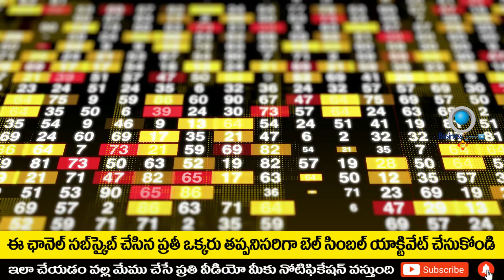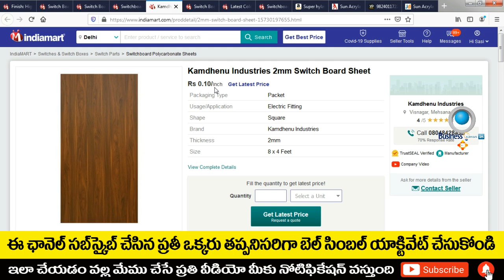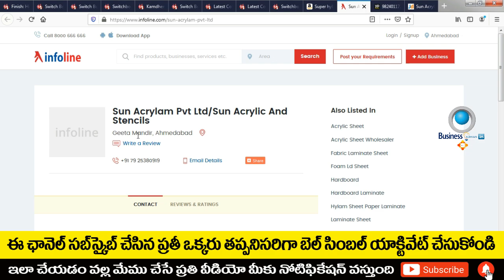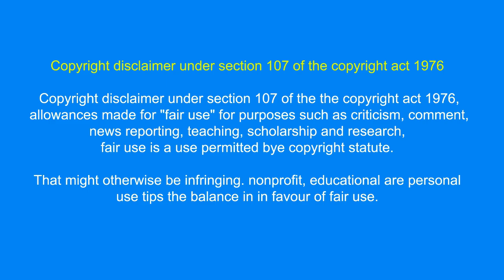బిజినెస్ ! Small business ideas! New business idea's! business ideas ! Low Investment Business Idea